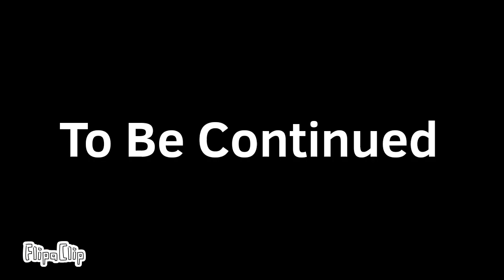Kelus Heroes Eric Cartman Crying (The Death Water Of Bruno Part 1)